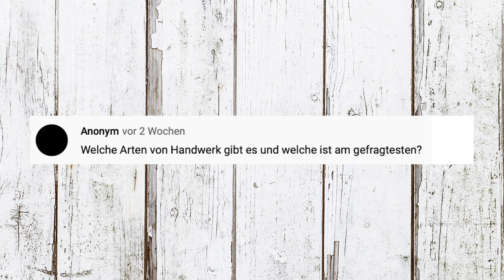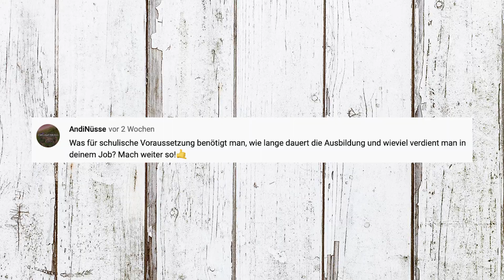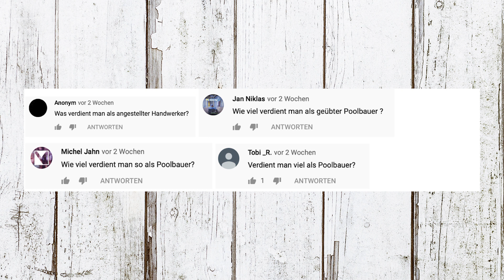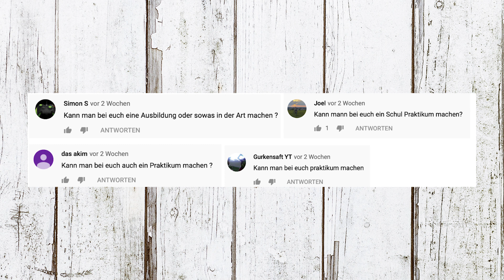Wie läuft eigentlich der Poolbau bei Julien, Leif Rhinow? I Frag den Leif 2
Runde 2: Leif beantwortet wieder eure Fragen rund ums Handwerk und seine Arbeit bei und mit Julien Bam! Wie läuft der Poolbau? Was verdient eigentlich ein Poolbauer? Sag doch mal, Leif!

00:00 Fragen und Antworten mit DEM Poolbauer Leif
01:21 Leif und seine Mitarbeiter
02:45 Hilfe vom Kunden, ja oder nein?
05:00 Praktikum bei Leif Rhinow?!
06:42 Schwieriger als Juliens Pool? Gibt es das?
07:27 Ein Schlag zum Schluss über Ju
08:23 Pool von Leif? Kein Problem!

Eine Produktion der Richtig Cool GmbH für MyHammer AG